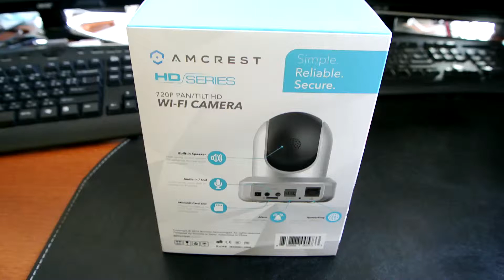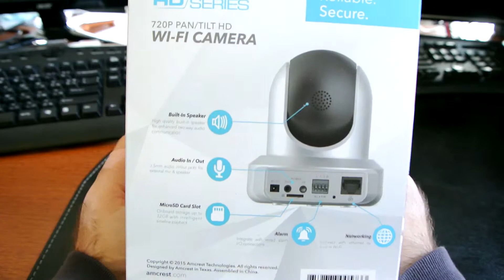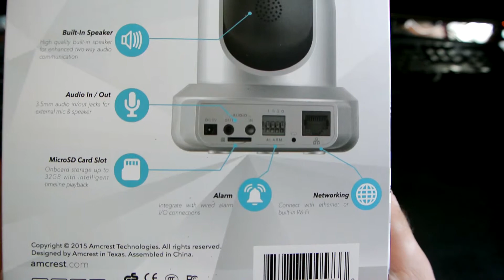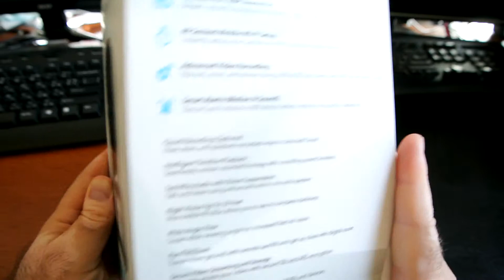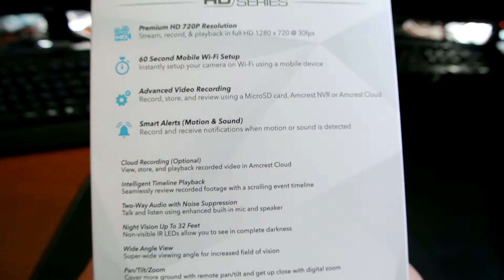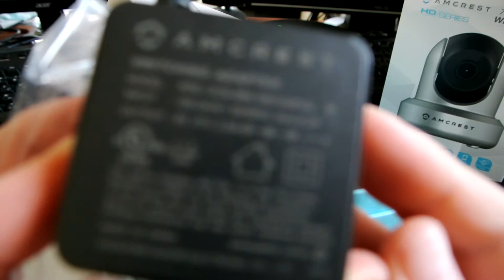Amcrest 720P IP Camera